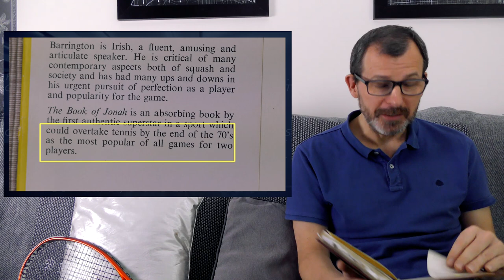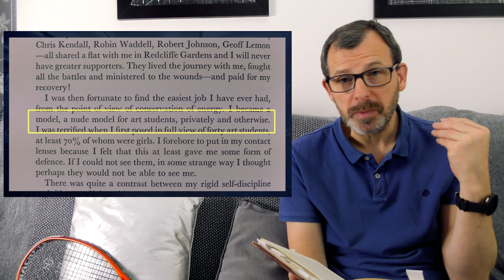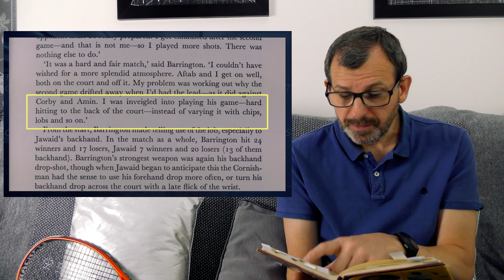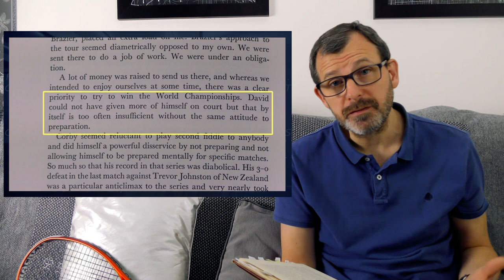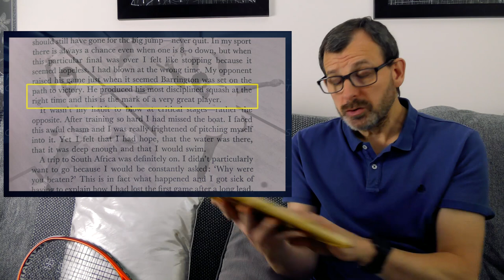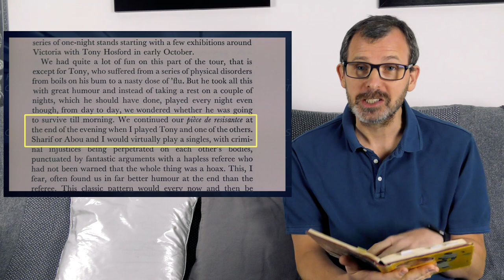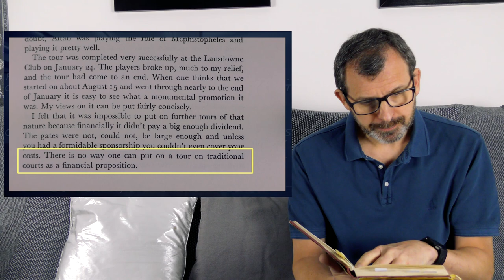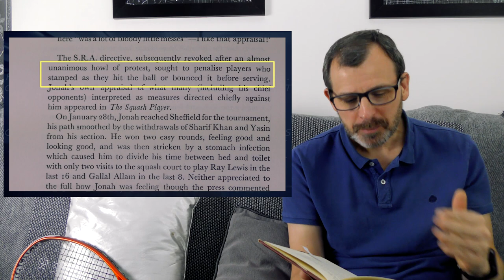The Book of Jonah - Book Discussion [LONG]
Jonah shares knowledge & insight that you can't get from anybody else.
This videos contains the book's overview, plus a detail flip-through of the interesting points.
There is a short review video available which covers the basic & 3 of my favourite points (5 mins).

I bought this book from abebooks.co.uk

Chances are you've never bought or seen a squash book, let alone read one.
There is a wealth of information stored in the many books about squash.
I fear that the wisdom and insight will be lost to newer generations of squash players and fans.
Therefore, I plan to "review" and discuss squash books, select relevant parts, and share the wisdom and insight contained in them with you, the viewer.

I love creating useful and inspiring squash videos.
I try my best to regularly upload high-quality content and I'm always looking for ways to improve, so constructive criticism is always accepted.
I upload solo/pairs/group practice drills, technique and tactics explainers, general squash and mindset tips.
I produce videos on a wide variety of squash topics, some of which can't be found on any other squash channel.
I also review squash equipment and squash books.

COMMENTING
I respond to each and every proper comment, so don't hesitate to ask questions or offer feedback.

MY MANTRA TO YOU
Do something every single day to improve your squash!

ABOUT ME
Hi, I'm Phillip.  I'm an ex-professional squash coach and was lucky enough to work with some incredible coaches, including Jonah Barrington and practice with some amazing players including Jahangir Khan and Ross Norman.
Learn more about me on my website.